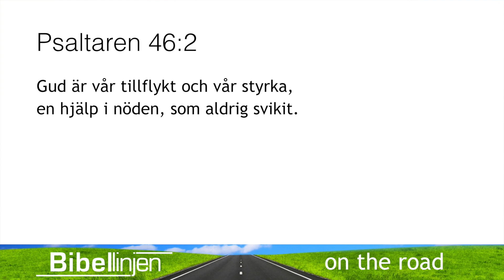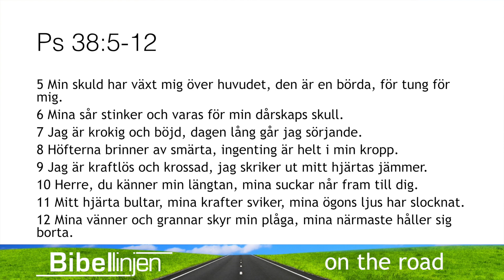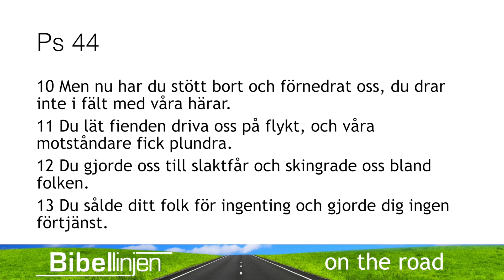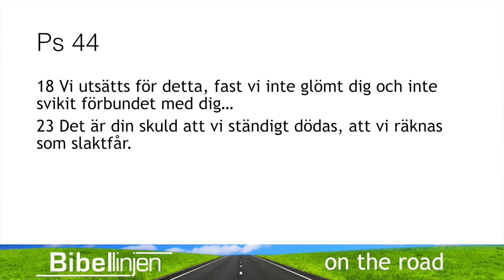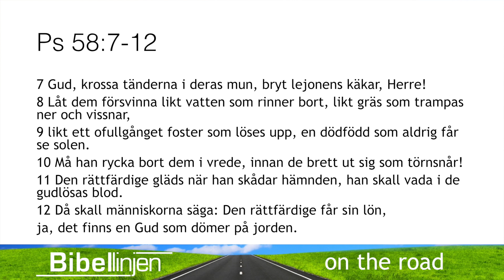Psaltaren: Rumsren för kyrkan? - Liane Edlund, del 2